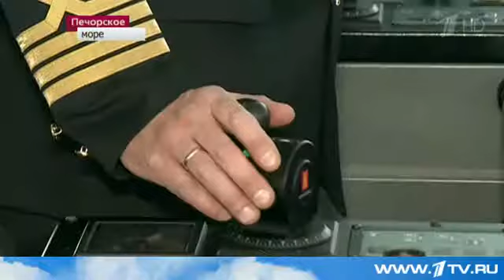С платформы "Приразломная" в Арктике отгружена первая партия нефти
В российской экономике сегодня на первом плане - развитие нефтегазовой отрасли и международное сотрудничество в этой сфере. Первая партия нефти нового, арктического сорта отгружена с уникальной платформы "Приразломная".